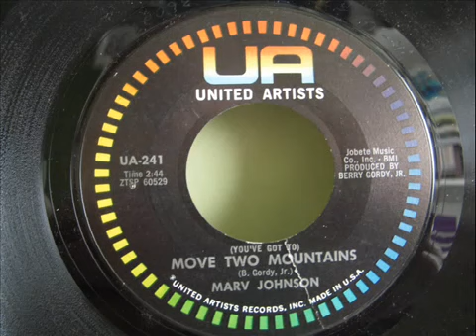�MARV JOHNSON MOVE TWO MOUNTAINS�